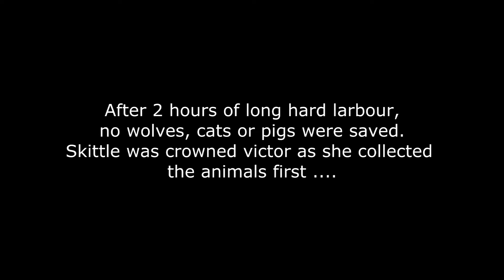~Minecraft Fun~ Noah's ark Part 2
Watch as the mighty fluffie and skittle go face to face
in a challenge once more who will win part O:

minecraft lets play skittle fluffie mustache fluffy microvolts derp chicken